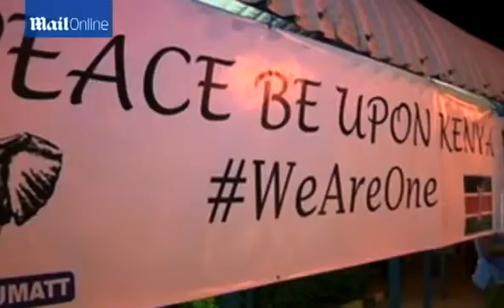Candlelight vigil held for mall attack victims